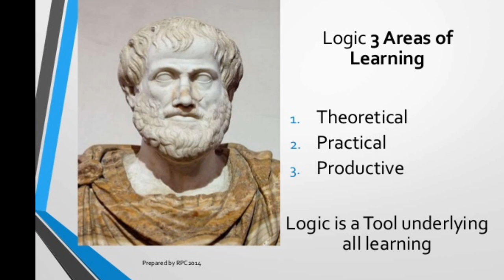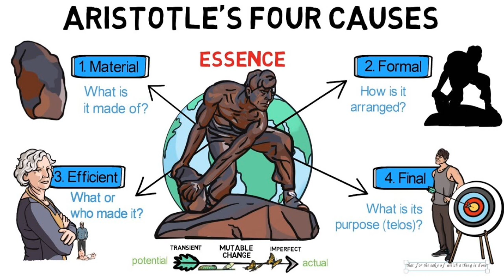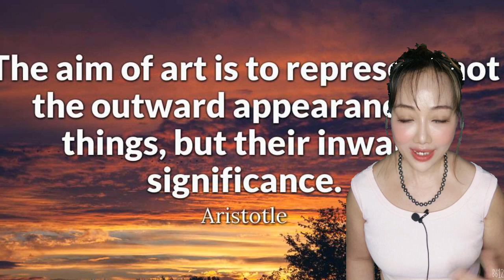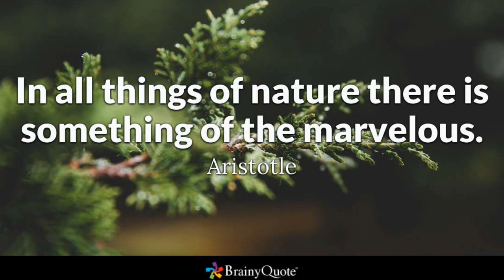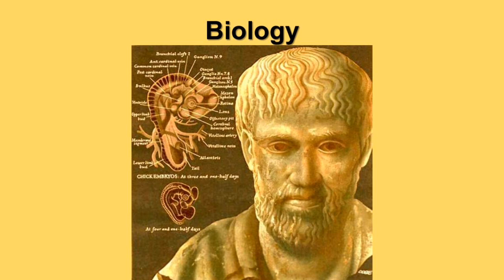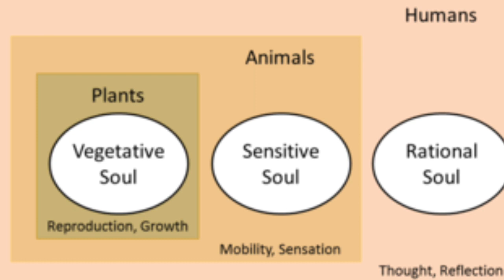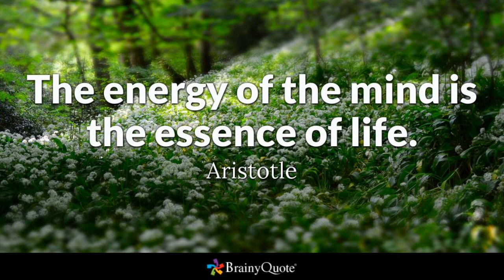Aristotle_ the founding father of logic and systematic science. Insights with Lily Zhang 180820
Beautiful Minds: Aristotle_ the founding father of logic and systematic science. Insights with Lily Zhang Quan media Europe.

Beautiful minds: Aristotle, the originator of logical thinking and systematic scientific thinking. Lily explains Aristotles metaphysics, logic and natural philosophy in simple terms. Aristotles philosophy and scientific theory influenced almost all philosophers and scientists in human history, he is the founder of logic, Aristotelian logic syllogism has been used up to now. Aristotle pioneered the systematic classification and analysis of various disciplines, and created all the basic natural sciences such as physics. Mathematics, chemistry, biology, psychology, botany, etc., Aristotle deserves to be the most knowledgeable, wisest and most influential person in human history. Due to space constraints, Lily will analyze Aristotles practical philosophy in the next episode, namely politics, economics, ethics, aesthetics and so on.

全媒体欧洲台

时评欧洲大事，纵论欧洲财经。

中文系列节目有：

西方文明系列

智慧之美系列

Lily欧洲谈（ 时事节目）

Lily谈地产

学习欧洲文化，历史，哲学，宗教， 分享欧洲旅游，美景美食， Lily也跟您分享地产投资体会和经验。

I'm an international entrepreneur, author and speaker, have successful business and been travelling half of the world, I would like to empower, inspire more people to achieve their goals. if you want to have a happier, healthier and wealthier life, learn property investment strategies, please subscribe to my channel, let me empower you !

Twitter: insights with Lily Zhang